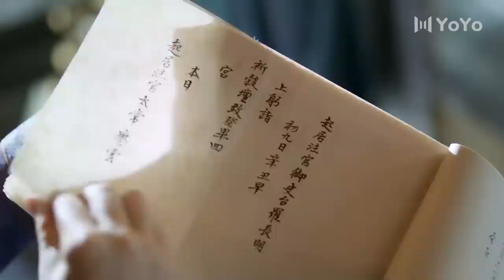[EngSub]The plan is succeeded! Yu'er passed the examination and deceived everyone.🧡Chinesedrama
Drama name: Stand By Me (Dream of Chang'an)
Episode 27

Plot summary:
It's a story of a twin sisters Cheng Ruoyu and Qiu Yanzhi, who are in the opposing camp, together with the "young emperor" Qi Yan and Prince Guang to grow up and fight the bad power.

chinesedrama 中国电视剧 ChengYi ZhangYuxi StandByMe DreamOfChang'an YUJUNGE